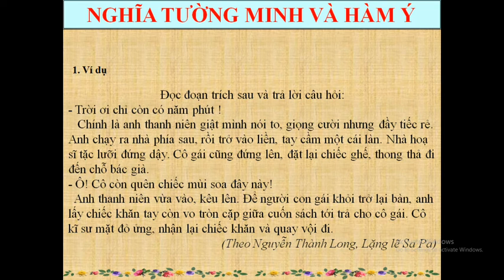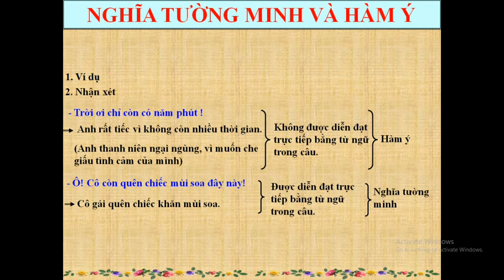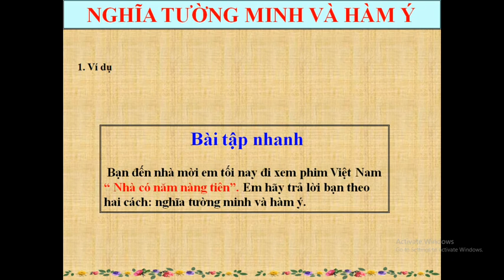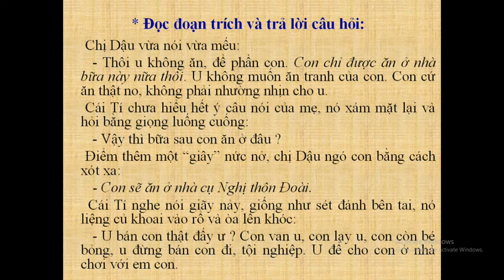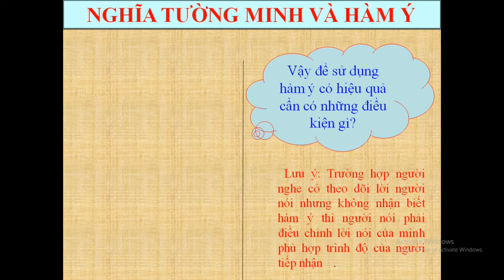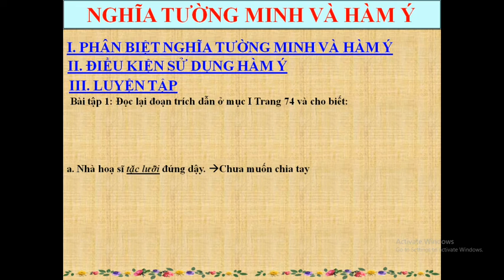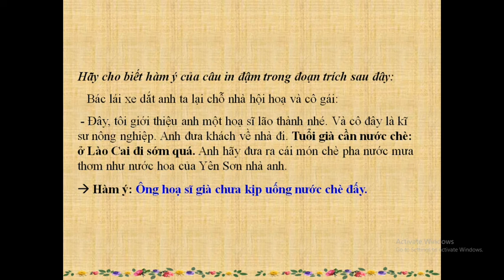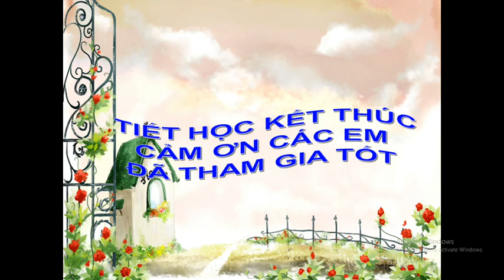Ngữ văn 9: Nghĩa tường minh và hàm ý